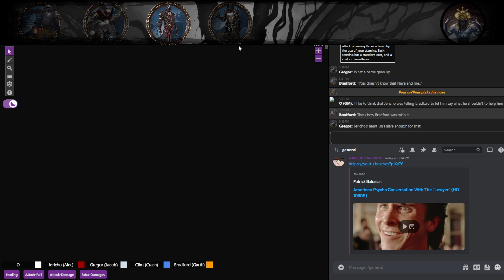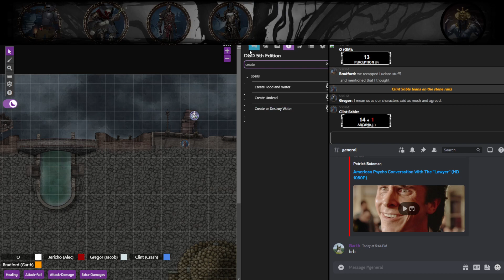February 26th, Part 2 [The Journey Home]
"I think it went well!"